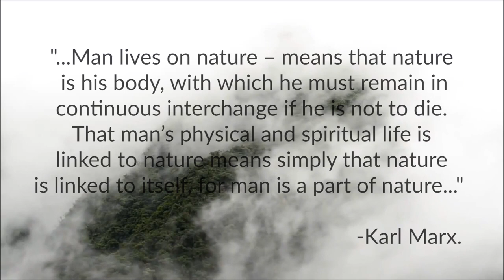Grieving for the Amazon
When words are just too redundant to express a deep pain.

"When the last tree is cut down, the last fish eaten and the last stream poisoned, you will realize that you cannot eat money."
-Cree Nation Prophecy.